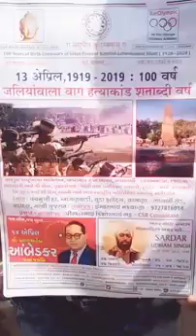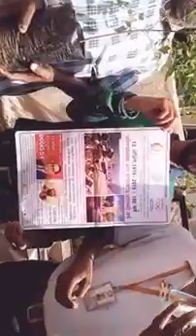🏆🎅🎈The Founder 🏊🌲🚴 President👮World Peace Mission @ Sri Kantilal Labhshankar Bhatt Charitable Trust🎈🙏